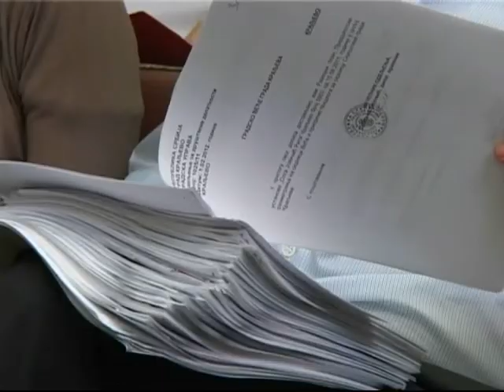ČETVRTA SEDNICA GRADSKOG VEĆA